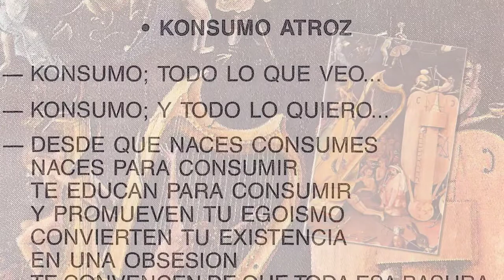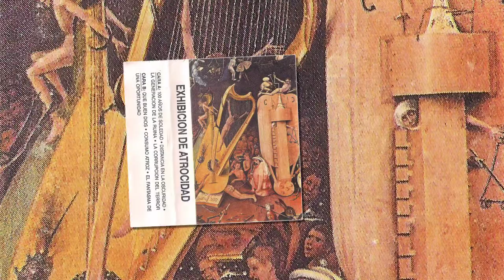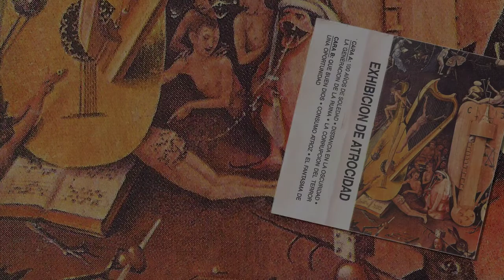EXHIBICION DE ATROCIDAD - Consumo atroz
Banda death de Beasain, grabaron y mezclaron esta maketa en 1991 en los IZ estudios de Donosti por Jesus y Angel. La banda para esta grabacion la formaban  Juantxo (Guitarra), Xabi (Bateria), Txendu (Voz) y David (Bajo).

Maketa pasada por Txino Storbais.